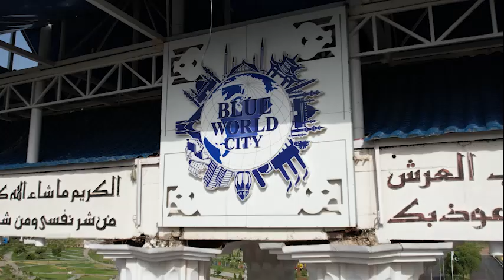Blue World City Site Visit, Low Cost Housing Project in Islamabad, Plots on Installment in Islamabad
In This video we will share Information About Blue World City Site Visit, Low Cost Housing Project in Islamabad, Plots on Installment in Islamabad

Islamabad Property
Kingdom Valley
Rudn Enclave
Hollywood Block
Development Progress
Islamabad
Rawalpindi